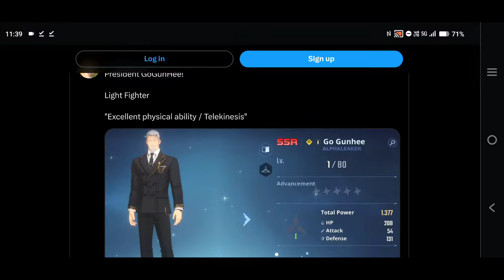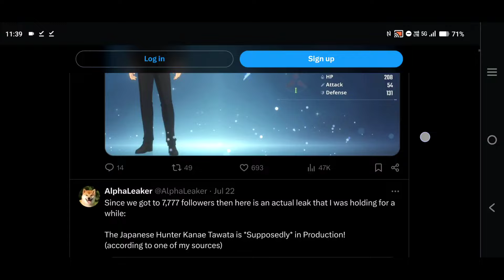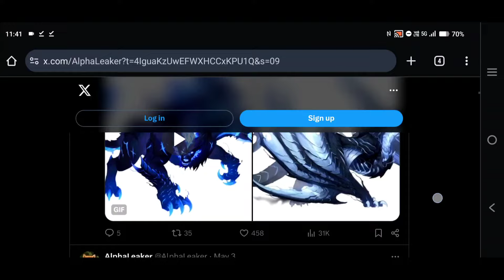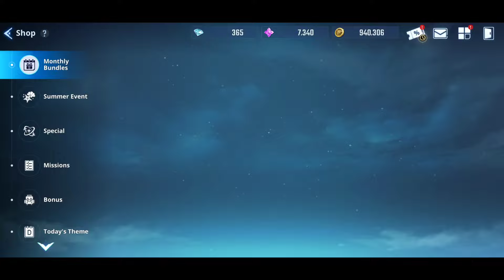Double Banner? GO GUNHEE & HAN SE-MI Together? Do This Now To Get Them! - Solo Leveling: Arise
I'm happy to announce our first collaboration with ‪@NattoYT‬
NATTO & HUNTERONHIVE Season 1

We have something amazing in store for our collective community!
You stand a chance to WIN UP TO $500! 😱

Make Sure To Read & Follow All The Rules Stated For A Successful Participation 🥳 Or You'll Be Disqualified 🥲

🐳 Whale4Me 🐳 WIN UP TO $500 🤩

1️⃣ 🥰 You have to join Natto's Discord Server! 🥰
 You have to be Account [Level 20] in the discord server to Participate
[Increase ranking by being active and chatting in the server (any channel)]

3️⃣ 🥰 You have to be a Twitch follower to win! 🥰
❗Following at the same day if you won will not be count❗

Make sure to follow all the rules!

🫰 The winner will be featured on both our channels as ‪@NattoYT‬  whales on your account! 🫰